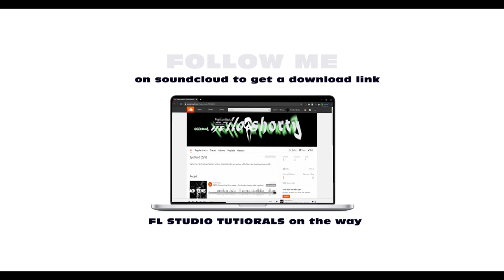(FREE) Dutchavelli x #98 Unknown T x Pop Smoke x Lil Tjay - "WAR" | UK/NY Drill Instrumental 2020